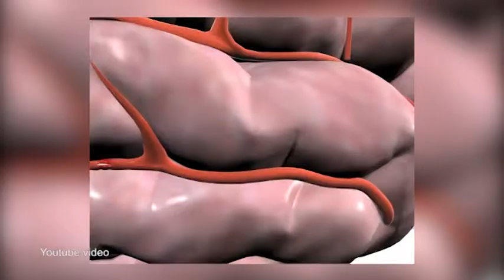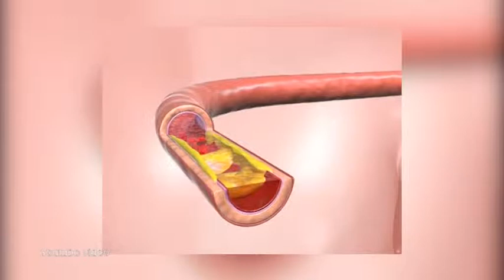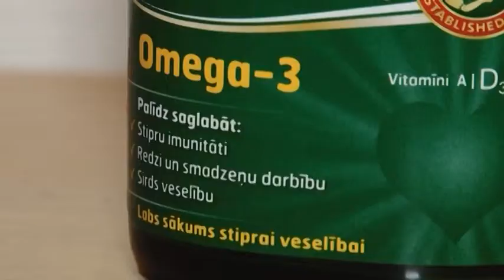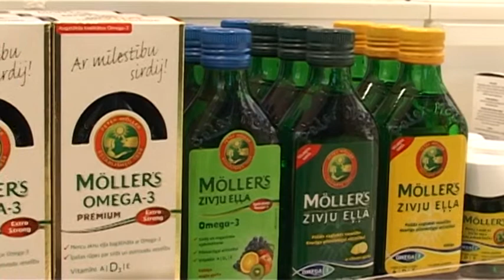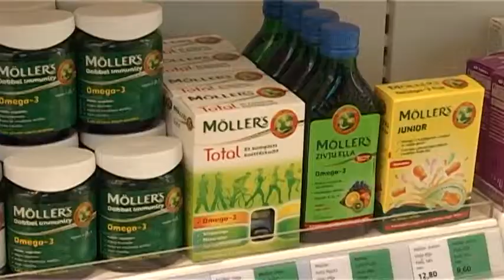Raidījums "Rūpes par Tevi": Möller's Omega-3 Cardio - Tavai sirds un asinsvadu veselībai!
Sirds un asinsvadu slimības ir galvenais mirstības cēlonis Latvijā. Aizvien vairāk saslimšanu un nāves gadījumu konstatēti tieši gados jauniem cilvēkiem. To iemesls bieži ir ateroskleroze un paaugstināts holesterīna līmenis asinīs. Pētījumi atklāj, ka, regulāri lietojot zivju izcelsmes omega-3 taukskābes, šī mirstība samazinās pat par 20-45% . Regulāra kvalitatīvu omega-3 produktu lietošana ir ļoti svarīga sirds un asinsvadu slimību profilaksei. Regulāra kvalitatīvu omega-3 produktu lietošana ir ļoti svarīga sirds un asinsvadu slimību profilaksei. Möller’s Cardio satur unikālu no savvaļas zivīm iegūto omega-3 (DHS, EPS) un augu taukskābju (ALA) kombināciju. Omega-3 taukskābēm DHS un EPS ir pierādīta pozitīva ietekme uz asinspiedienu, kardiovaskulārās sistēmas funkciju, bet ALA pozitīvi ietekmē normālu holesterīna līmeņa koncentrāciju asinīs.